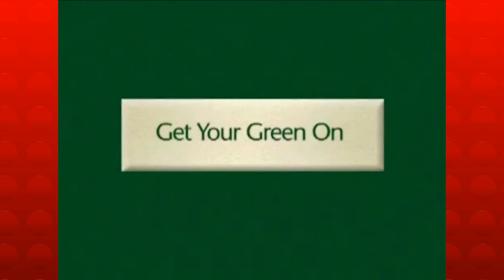Meet your Huskers No 4 Jordan Tyrance